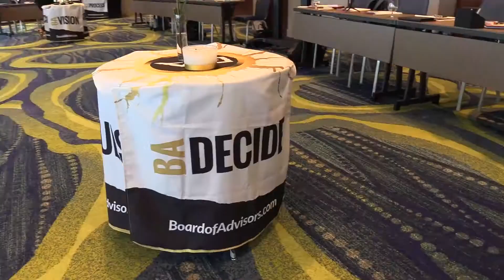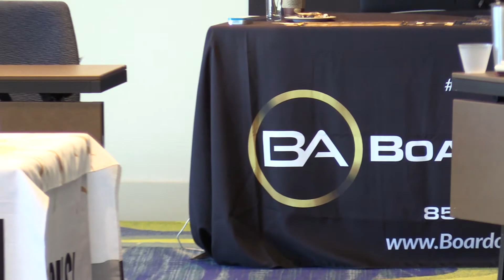BA - 2017 - Q4 - Review - Sean Simmons & Dawn Simmons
▪ Founders of Jake's Soul Food Cafe, Sean & Dawn Simmons review their experience after attending a Board Of Advisors Mastermind.

▪ Who is Sean & Dawn Simmons?

▪ Jake's Soul Food Cafe's founders, Sean & Dawn Simmons, not only believe in providing the BEST soul food around; but they also believe in growing people and changing their lives.

Their one of a kind soul food restaurant, Jake's Soul Food Cafe, has been booming since day one. Year to date they are at over $950k with just one location. The addition of the second location is projected to land them $2.5 to $3 million in the next 12-24 months.Sean and Dawn Simmons are consistently arming themselves with knowledge of the restaurant business to understand the internal infrastructures of the industries giants.

⚠️ Learn more about BoardOfAdvisors ⚠️

⚠️ Learn more about NAME COMPANY ⚠️